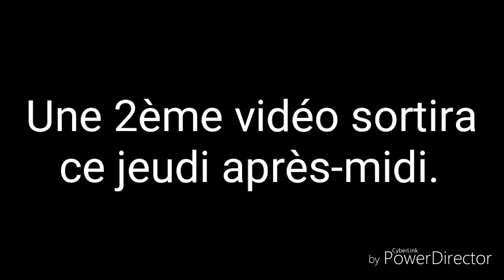Mégapolis : Le service militaire + partie bonus | Épisode 12 [FR]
Dans la première partie de la vidéo, je fais le service militaire qui a demandé un peu de mégapucks pour finir le scénario. Dans la partie bonus, j'ai fait la dernière mission du service militaire et j'ai ouvert les coffres que j'avais dévérrouillé hors-caméra.